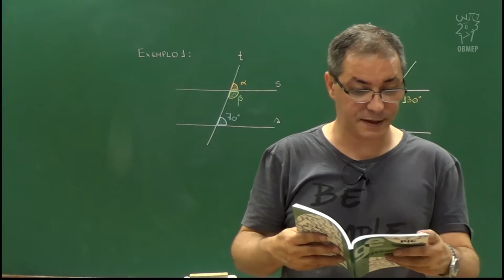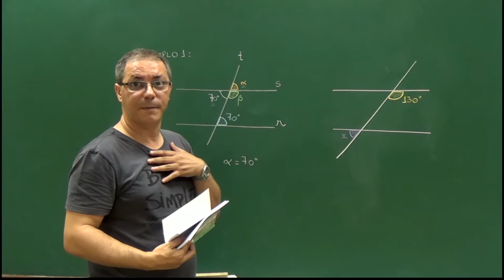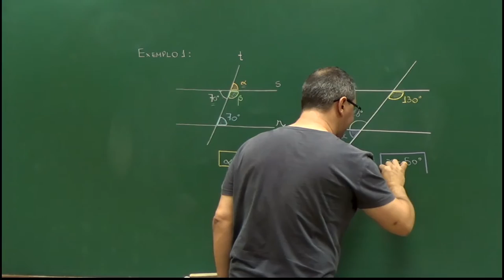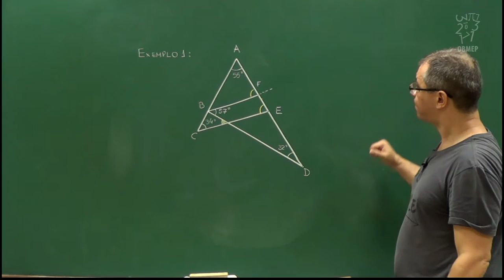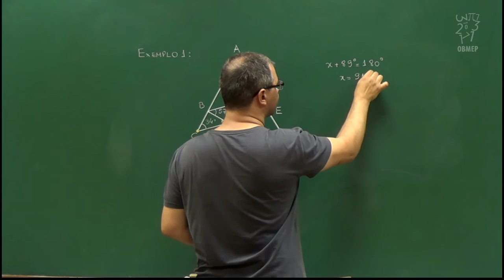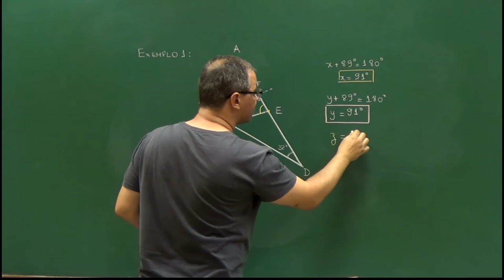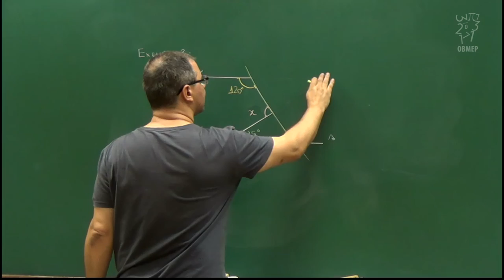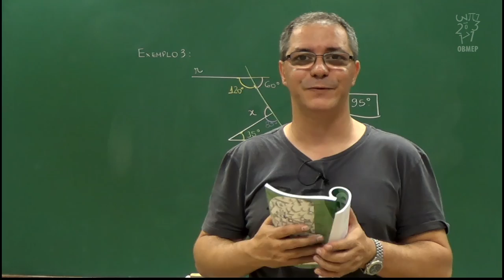2 - Video 2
• Relembrar o fato que no plano duas retas podem ser paralelas ou concorrentes.
• Motivar o estudo formulando a pergunta: como chegar a conclusão que duas retas são paralelas?
• Apresentar as definições de ângulos correspondentes, alternos internos, etc. fazendo uma figura para cada uma destas possibilidades. Tentar chamar a atenção para o que significa interno, externo e colateral. (ver exercício 1, página 57)
• Apresentar o Teorema da página 54.
• Resolução dos exemplos 1 e 2 das páginas 54 e 55.